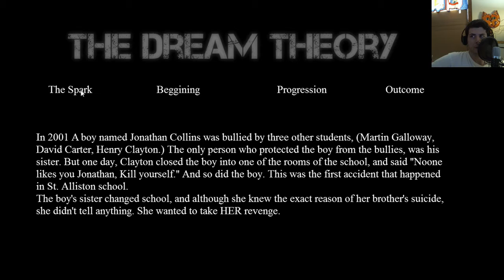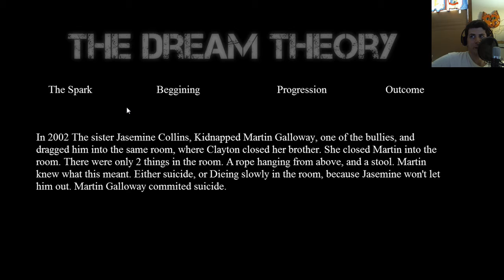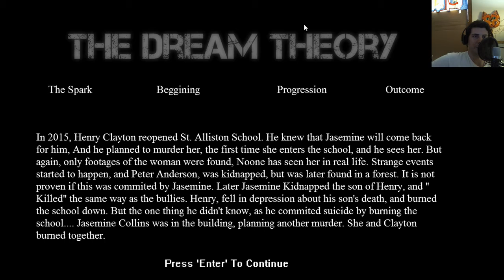The Dream Theory #4 - The Shadows Hold Secrets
The last item to be sought out in the forest, the last location in the school, what could it all mean? Will our questions be answered? Find out.